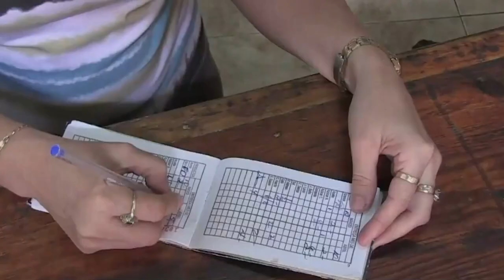💥BRUTAL💥, CUBA llega al colapso social: 💥EL ESTERCOLERO COMUNISTA MATA DE HAMBRE a los isleños💥